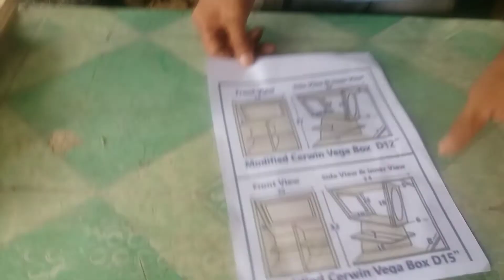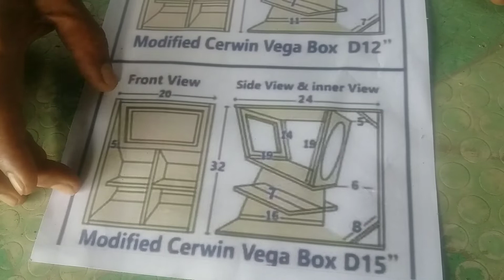MAKING MCV SOUND BOX, MGA SUKAT AT ITUTURO KO